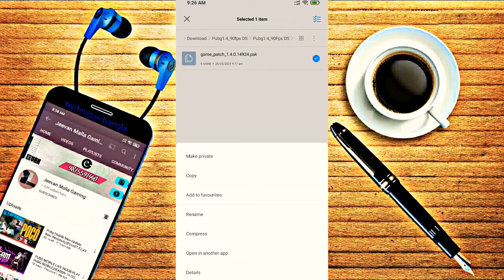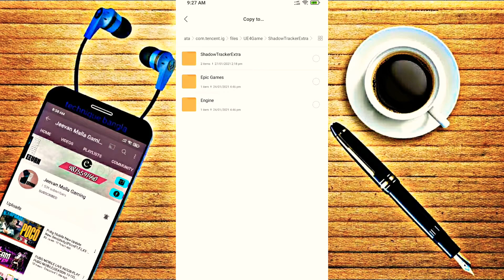Pubg 1.4vr Enable 90 FPS+UltraHD(4k) on Android|PocoF1,F2,X3 Pro,X2,M3 Pro,C3,M2,M2 Pro,M3,X3,X3 Pro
WE HEARTILY WELCOME YOU TO OUR CHANNEL THANK YOU😇😇.

NAME: Jeevan Malla
ADDRESS: Kohalpur 11,Banke
DEVICE: Poco F1 8/256
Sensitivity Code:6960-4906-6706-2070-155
SNIPER MONTAGE | PUBG MOBILE
[PUBG MOBILE]  A short montage 🔥
Pubg Mobile Montage,
Pubg Montage||PocoF1,F2,X3 Pro,X2,M3 Pro,C3,M2,M2 Pro,M3,X3

4KGaming​Nepal​​​​,
Mr​​​​​Hyozu,
ABHISHEK​​​​YT​,
Use Headphone👍👍👍👍👍👍👍👍👍👍👍👍👍👍
Pubg Mobile Sensitivity +Gyro Setting For Poco F1||No Recoil 2021
Pubg Mobile Sensitivity +Gyro Setting For Poco Series||No Recoil 2021
Pubg Mobile Sensitivity +Gyro Setting For Poco Phone||No Recoil 2021
Poco F1 Sensitivity,
Poco F1 No Recoil,
Pocof1 Gameplay,
Poco X3,
Poco M2 Pubg Gameplay,POCO F1 SMOOTH EXTREME ll BEST SENSITIVITY FOR PUBG MOBILE ,
2021 Poco f1 pubg best sensitivity settings || Best sensitivity for poco f1 pubg ,
POCO F1 NEW BEST SENSITIVITY SETTINGS FOR PUBG MOBILE FULL GYROSCOPE || 400 GYROSCOPE || POCO F1,My Best Sensitivity + No Recoil +Aimlock || Poco F1 Pubg mobile India Montage,PUBG MOBILE | Zero Recoil BEST Settings/Sensitivity For POCO F1
poco m2 pro price in nepal.
poco f2 price in nepal,
poco f1 price in nepal,
poco m2 price in nepal,
price of poco c3 in nepal,
poco f1 price in nepal 2020,
poco f1,
is poco f1 good for pubg in 2020,
poco f1 pubg graphics settings,
poco f1 fps in pubg,
is poco x3 good for pubg,
poco f1 pubg smooth extreme,
poco f1 pubg hdr extreme,
poco x2,
poco f1,
poco x3,
poco f2,
poco f1 price,
poco f1 pubg sensitivity settings,
best settings for pubg mobile poco f1,
poco x3 pubg graphics,
poco x3 pubg graphics support,
poco x3 pubg graphics settings,
poco x3 price in nepal,
poco x3 pubg smooth extreme,
poco x3 pubg extreme,
poco x3 90 fps pubg,
poco x3 pubg lag,
best sensitivity settings for pubg mobile no recoil,
poco c3 pubg graphics,
pubg sensitivity settings for mobile 2020,
best sensitivity for pubg mobile with gyroscope 2020,
best pubg sensitivity settings,
pubg sensitivity settings for mobile with gyroscope,
best sensitivity for pubg mobile without gyroscope,
pubg sensitivity app,
best sensitivity for pubg poco x2,
poco x2 pubg sensitivity,
poco f1 best sensitivity settings without gyroscope,
best pubg sensitivity settings mobile,
oneplus nord pubg sensitivity settings,
poco x2 pubg settings,
PUBG Mobile: Enable 90FPS + UltraHD Graphics,
PUBG Mobile: Enable 90FPS + UltraHD(4k) Graphics,
config pubg mobile,
enable hdr 90fps in any phone pubg mobile,
no gfx tools no root enable hdr 90fps graphics pubg mobile,
pubg mobile enable hdr 90fps extreme graphics in low end phone,
pubg mobile ultra hd graphics,
unlock ultra hd graphics pubg mobile,
enable 90fps pubg mobile,
pubg mobile hdr 90fps graphics in any phones,
enable ultrasound in pubg mobile,
enable 4k uhd pubg graphics without any gfx tool,
90 FPS on Poco F1,